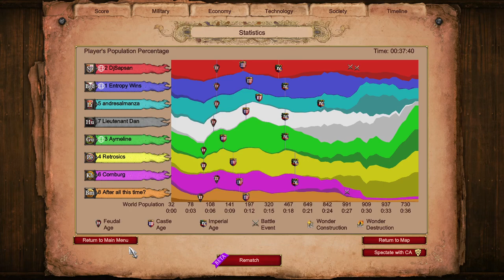10x Shared Civ Bonuses o_O || Forest Arena || Age of Empires 2